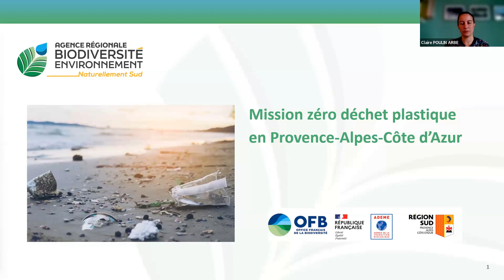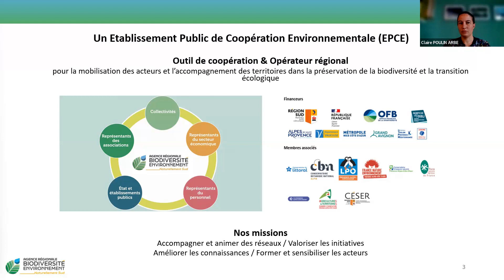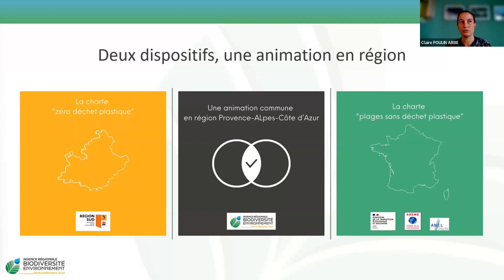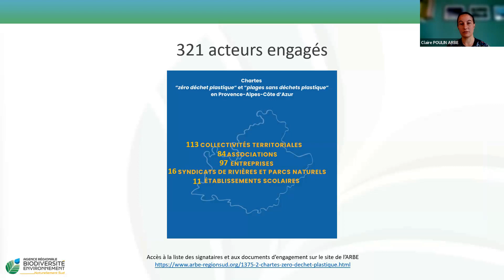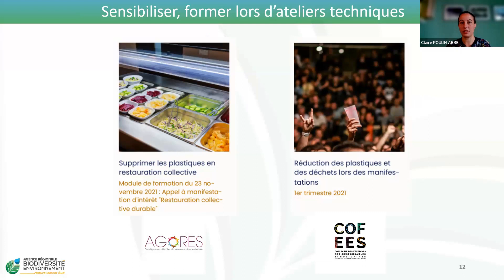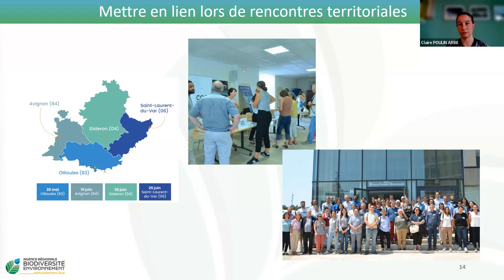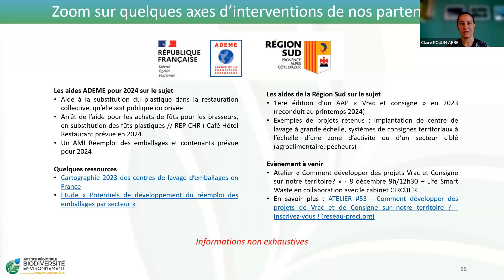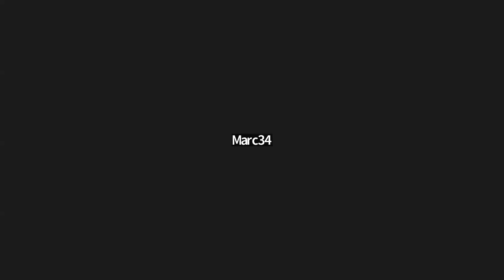#2 Matinée technique sur le plastique à usage unique et le réemploi - Zero Waste France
Comment les collectivités peuvent-elles encourager le développement du réemploi et ainsi agir sur la réduction du plastique à usage unique sur leur territoire ? Zero Waste France a organisé le 16 novembre une matinée technique de partage d’expérience de la part de collectivités ayant adopté une telle démarche de lutte contre l’usage unique, et ayant plus particulièrement contribué à faire émerger des actions de réemploi sur leur territoire, que ce soit dans les domaines de l’événementiel, du tourisme, ou de la restauration locale.

Les intervenantes de la matinée technique :
- Marine Bonavita, chargée de projets chez Zero Waste France
- Charlotte Soulary, responsable plaidoyer chez Zero Waste France
- Claire Poulin, chargée de mission zéro déchet plastique à l’Agence Régionale Biodiversité Environnement de la Région Sud
- Nathalie Cordiez-Garouche, chargée de projets du plan d'accompagnement des changements de la transition écologique de la Métropole Rouen Normandie
- Sophie Dallest-Franchi, responsable service tri sélectif de la communauté de communes Calvi Balagne

Table ronde enregistrée le 16 novembre 2023